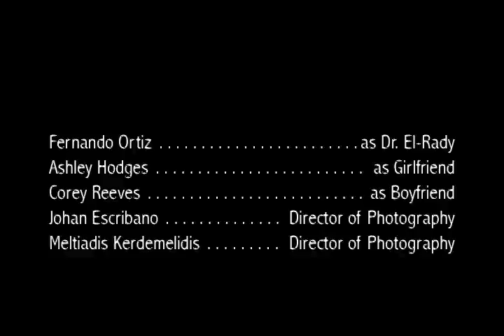Meiosis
This 7-minute movie is a funny take on meiosis. It was created by a group of students in my Genetics Class in Fall 2007.